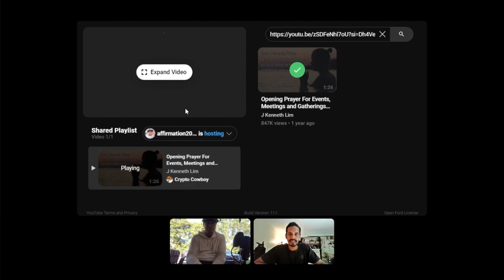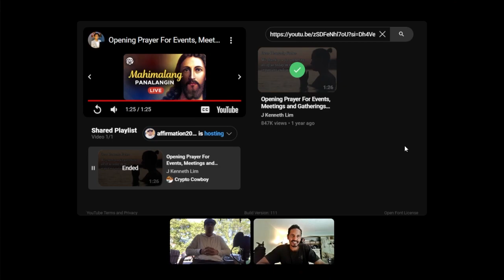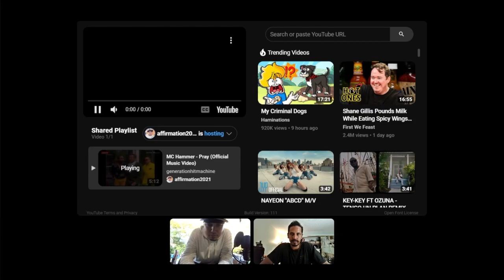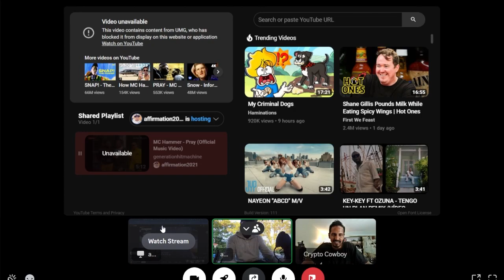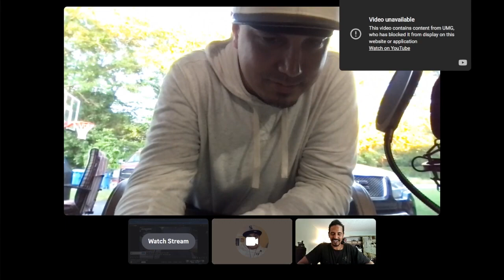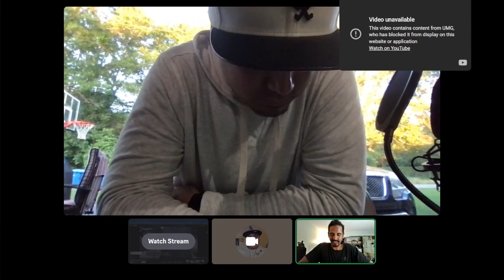God Friday Discussions: Prayer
Join Matt and Sheraj in this introspective episode as they explore the profound practice of prayer. This discussion offers insights into various ways to pray, what to pray for, and the concept of prayer as a direct communication line with God.

They share valuable lessons on incorporating gratitude for both blessings and challenges into prayers, how prayer can be a source of peace and strength as referenced in Isaiah 40:31, and the transformative power of renewing one's mind through prayerful meditation. The episode also touches on the role of fasting in humbling oneself and how emergencies can be spiritually managed with Psalm 91.

Additionally, they delve into the creative expression of prayer through song, inspired by works like those from Maverick City that turn prayer into powerful music.

🔗 Continue the conversation and share your prayer experiences on our Discord